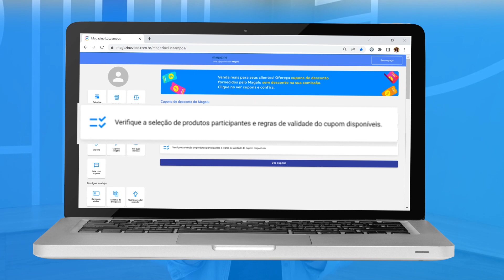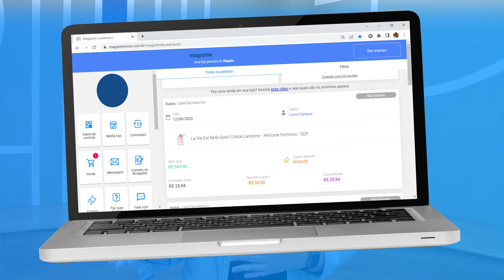Cupons para seus clientes sem descontar da sua comissão? Clique e saiba mais!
Olá, divulgador!!

Além do tradicional cupom do divulgador, agora você também poderá oferecer aos seus clientes cupons do Magalu!!

E o melhor: sem descontar nada da sua comissão!!

Super legal, né!!

Mas é muito importante que vocês se atentem a algumas regras:
 - O valor do Cupom não é descontado da sua comissão!
 - É permitido o uso de cada cupom disponibilizado, apenas uma vez e por cpf.
 - E uma das mais importantes: verifique a seleção de produtos participantes e regras de validade do cupom disponível!
 - Somente os cupons disponibilizados dentro do mundo serão validos para compras em sua loja!
  - Os cupons disponibilizados, poderão ser cupons gerais (magalu + Parceiro Magalu), como também cupons exclusivos para as lojas do Parceiro Magalu!

- Quer dicas de como vender em sua loja? Acesse
 - E para ter atendimento sobre comissões e outras dúvidas entre em contato através do botão "Fale com o suporte" no seu painel de controle.